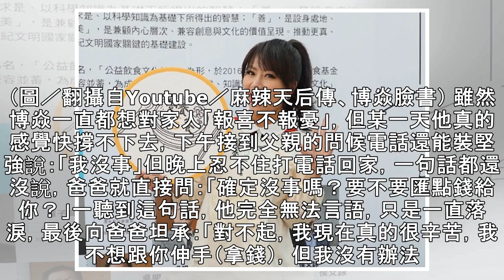博焱北漂潦倒想「給人包養」 被爸看穿...他哭著道歉 | ETtoday星光雲